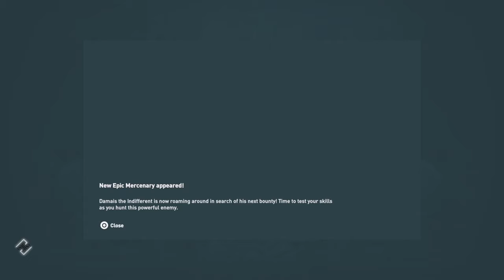Assassin's Creed Odyssey Episode 1: I Am A Spartan!!!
Enjoy :) With Commentary Please Enjoy Assassins Creed Odyssey With LaVolpeRTG